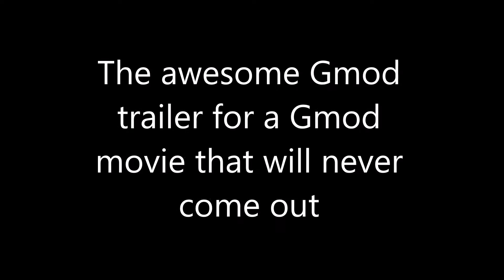Messing around with movie maker (gmod gameplay)